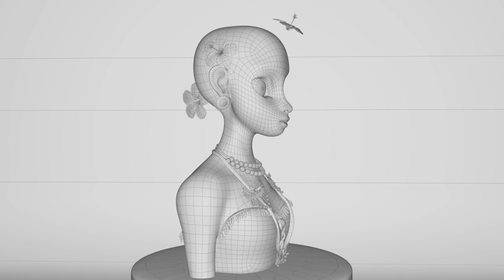Yda Character Turntable, Concept art by David Ardinaryas Lojaya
Hair and sculpting study I did for a project